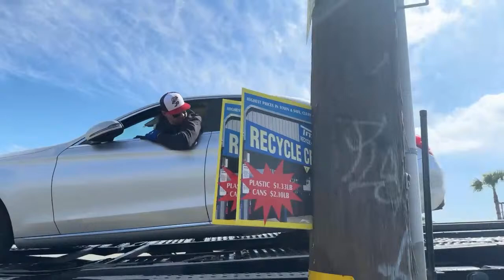🇲🇽Enviando 9 autos para México🇲🇽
Enviamos todo Canadá 🇨🇦 USA 🇺🇸 México 🇲🇽 y Centroamérica 🌎